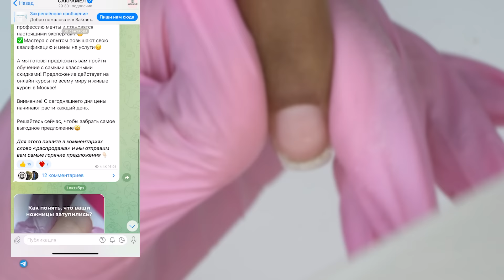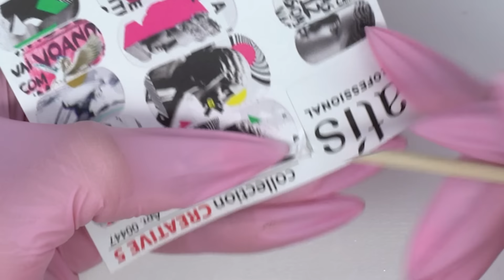ПИЛКИ ПЛЕНКИ | Без вреда для натуральных ногтей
Все большее количество клиентов предпочитают безопасные покрытия для ногтей.
Расскажу как выполнить пилочный маникюр без использования режущих инструментов, а также как сделать пленки на ногтях. Безопасное покрытие, которое можно использовать даже без УФ лампы.

Содержит курсы:
❗️Маникюр
* - Комбинированный и аппаратный маникюр  (20 уроков)
* -Безупречная классика (18 уроков)
❗️Педикюр
* - Аппаратный педикюр (23 урока);
* - Базовый педикюр (16 уроков);
* - Заболевание ногтей и кожи (7 уроков);
* - Онихолизис (4 урока);
❗️Моделирование ногтей
* - Наращивание ногтей на гелевый типы (23 уроков);
* - Экспресс-моделирование на верхние формы (8 урока);
* - Полигель (12 уроков);
❗️Дизайн ногтей
* - Омбре и градиент (24 урока);
* - Вензеля 1 и 2 уровень (33 урока);
* - Акварельный дизайн 1 и 2 уровень (19 урока);
* - Тонкие линии (33 урока);
* - Идеальный френч (16 уроков);
* - Графика (20 уроков);
* - Топ салонных дизайнов 1 и 2 уровень (29 уроков);
* - Лунный свет  (13 уроков)
* - Флористика (19 уроков);
* - Инкрустация стразами (19 уроков);
* - Втирка (18 уроков);
* - Аэрография (22 урока);
* - Новогодний дизайн (8 уроков)
❗️Упаковка

Профессиональное обучение в нашей школе и магазин.